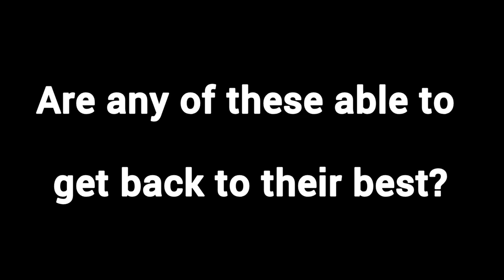Football ♣️ 10 Players whose transfer value dropped drastically this 2022 | Eden Hazard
Football ♣️ 10 Players whose transfer value dropped drastically this 2022

Players who’ve lost all their value in just a couple of years
Numbers from Transfermarkt

Are any of these able to get back to their best?
all players:
GARETH BALE
ISCO
Samuel Umtiti
Eden Hazard
Marcelo
Clément Lenglet
Philippe Coutinho
Sergi Roberto
Mauro Icardi
Douglas Costa